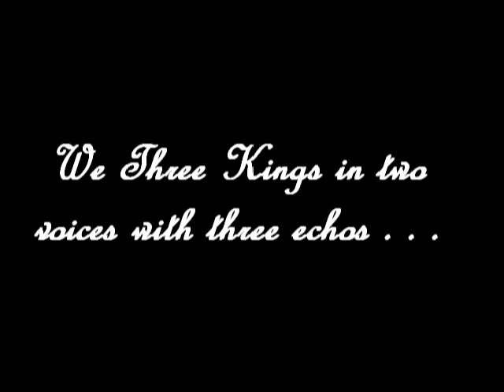we three kings of orient in two voices with echos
We Three Kings in two voices with echo effects